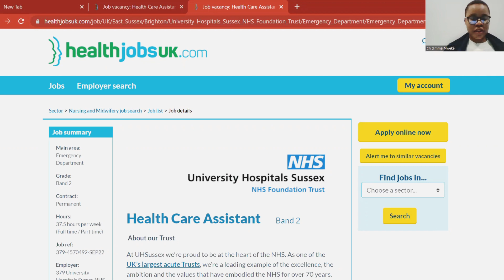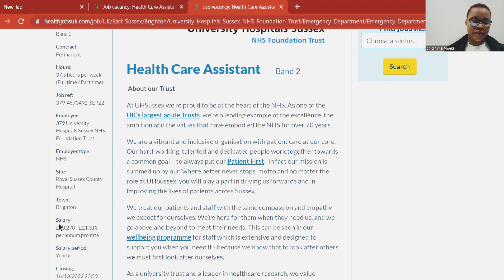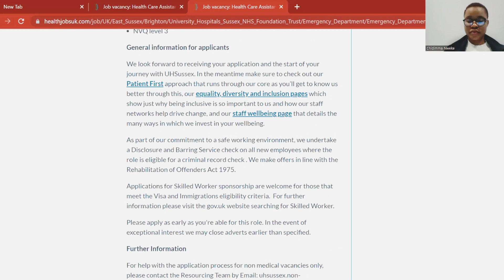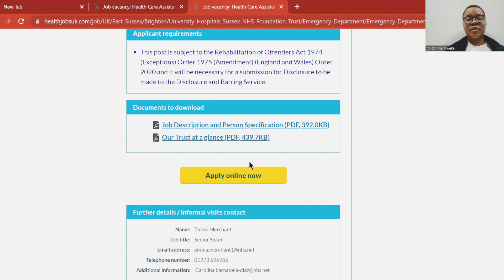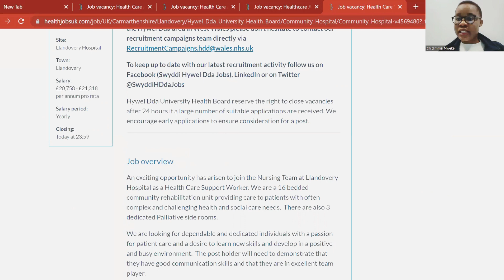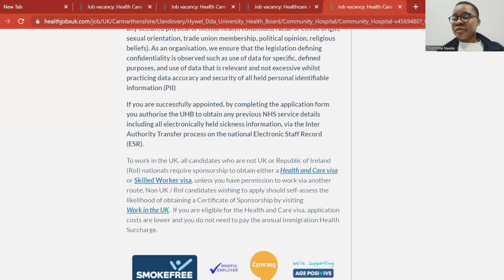HEALTHCARE ASSISTANT VACANCIES WITH VISA SPONSORSHIP, APPLY ASAP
This video is for oversea health care assistant who requires sponsorship

link to the vacancy;

mma's life in the UK #

Health care assistant, health care assistant vacancies on UK, health care assistant UK jobs, tier 2 visa fir health care assistant, sponsorship for overseas health care assistant, Health care assistant CV, health care assistant online training, health care assistant work experience and reference, health care assistant visa, health care assistant UK visa, carers work in the UK , carer experience and salary in the UK,social care worker jobs ,good salary, work with sponsorship#uknurse